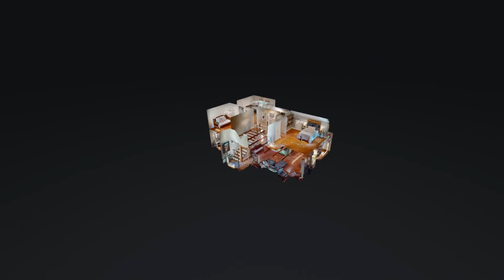4458 Tanglewood Dr Pegram TN 37143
4458 Tanglewood Dr Pegram TN 37143 | Melody Burr

Melody Burr

Nashville Native that has loved helping families buy and sell homes for over 14 years.

4458 Tanglewood Dr Pegram TN 37143 | Melody Burr

Virtual Realty
Virtual Realty Nashville TN
3d Room Scanning
3d Room Scanning Nashville TN

4458 Tanglewood Dr Pegram TN 37143 | Melody Burr